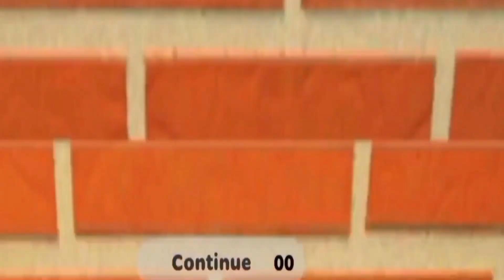chicken gun Funny moments part 28 Captain Pta! Best Cube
Captain Pta! COMPILATION - 28 compilation video of the best moments😂 chicken gun

A collection of the best moments with funny voice acting from the team of the channel "Captain Ptah!". In this release, there are some completely new funny and familiar sounds, as well as completely new ones. We managed to improve the quality of the video so that you get more pleasure from the 28th release of our compilations. Enjoy your viewing.

Armed roosters shoot and fight with each other. Online shooting game with two modes, 5 on 5 and against all. Throw explosive eggs, smoke grenades and arrange a furious massacre. A wide variety of guns: pistols, machine guns, bazooka and laser machine gun. Online war between cocks. They used to live in a chicken coop, but now everything has changed...